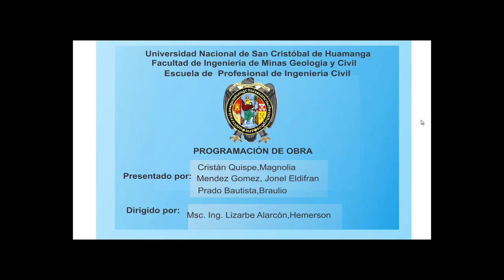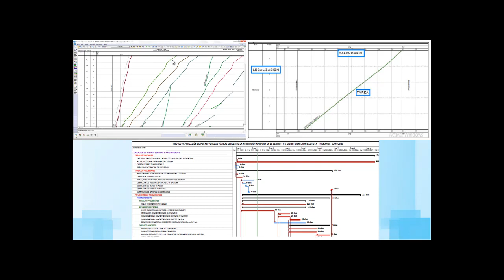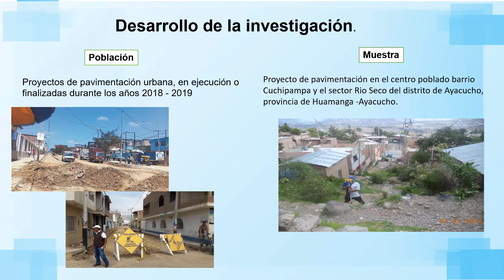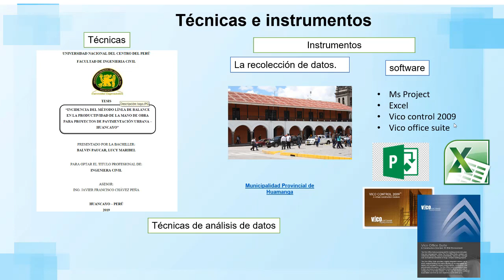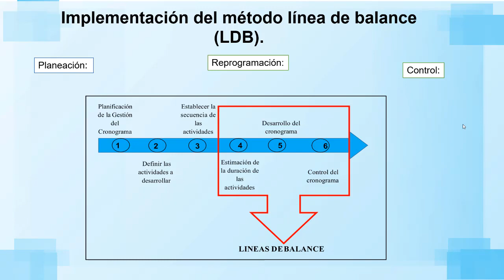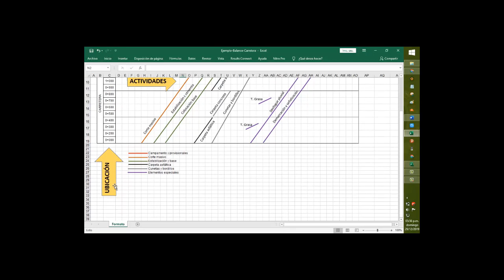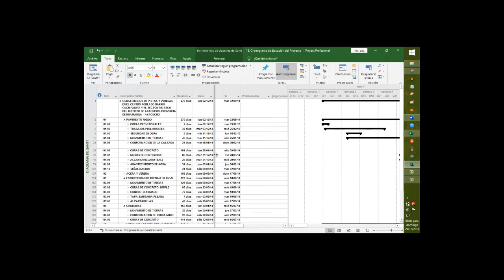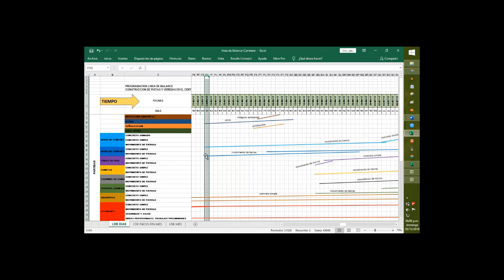GRUPO 28: PROGRAMACIÓN DE OBRA -UNSCH -2019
Evaluación del Método linea de balance en la programación de obra para proyectos de
pavimentación urbana, Ayacucho, 2019